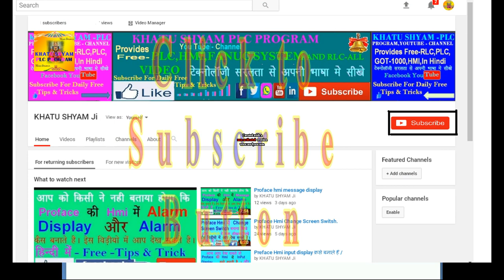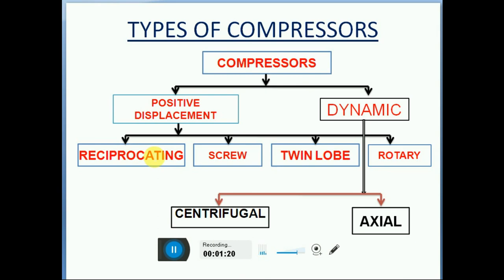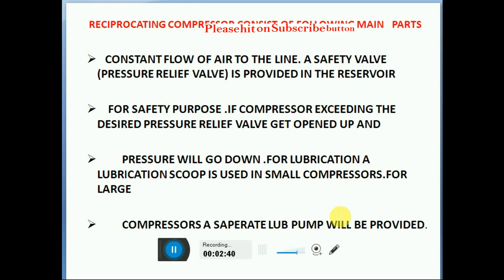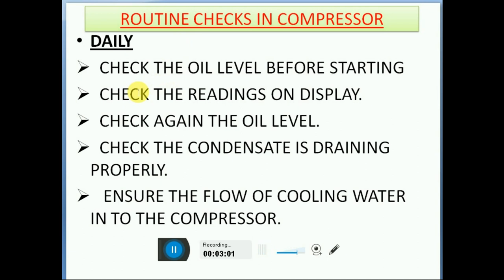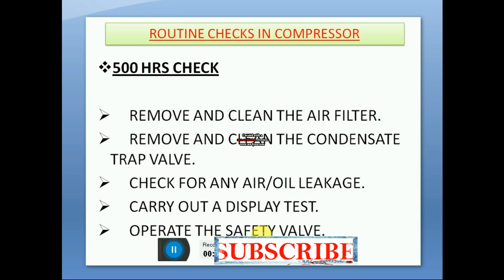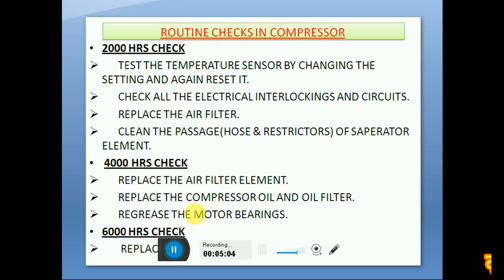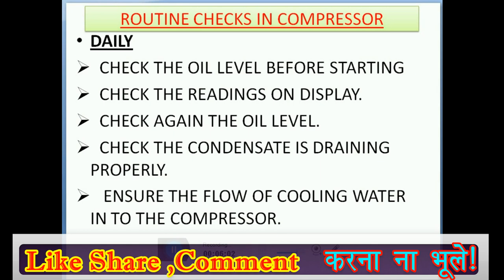Air compressor maintenance in hindi.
Air compressor maintenance in Hindi. In this video we explain the compressor  preventive maintenance checks that should be carried out on a daily and  basis, using the ...

YouTube me  channel Name (khatu shyam plc program and shyam plc program.)
All video used in my channel.
For  Computer & Laptop ,Mitsubishi ,OMron ,Delta ,Siemens .Fanuc System -Oi -Td  all PLC & HMI Program and Rlc ,Hydraulic  System . in Hindi.